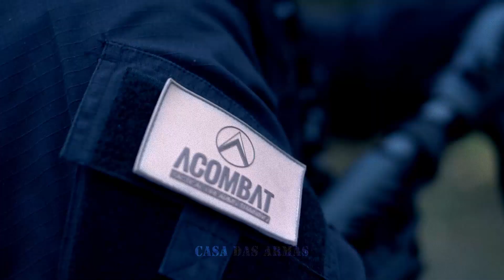ESPINGARDA DE COMBATE | ACOMBAT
Vídeo de ANDRADE